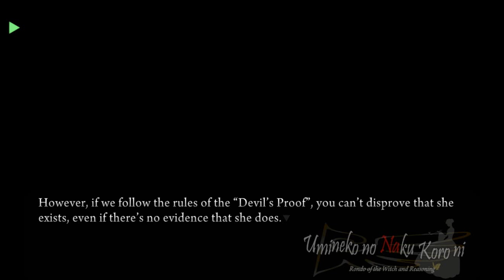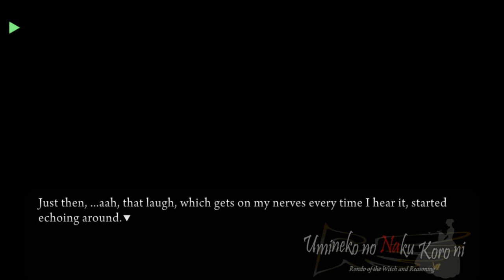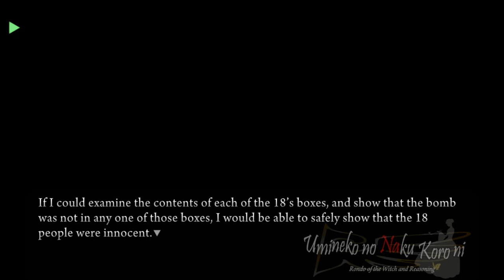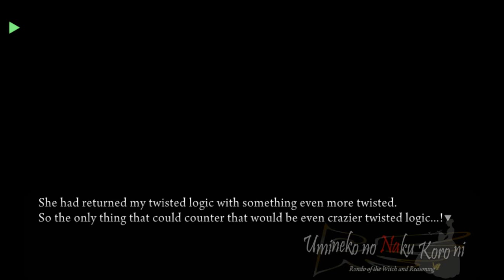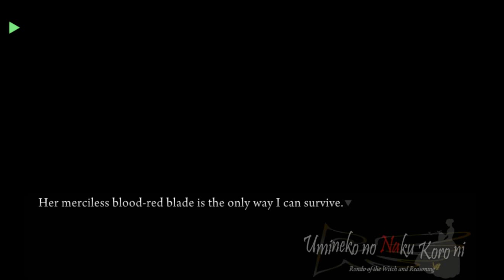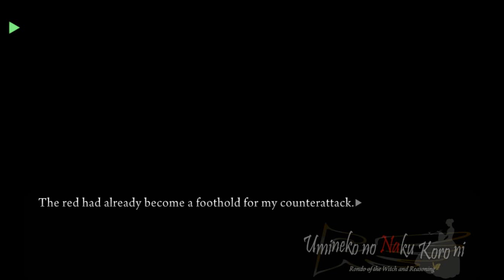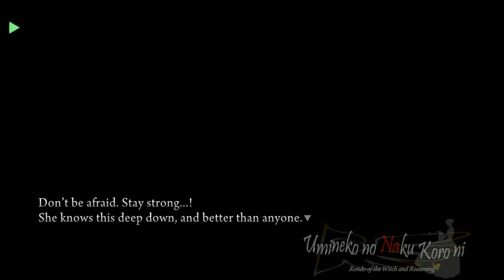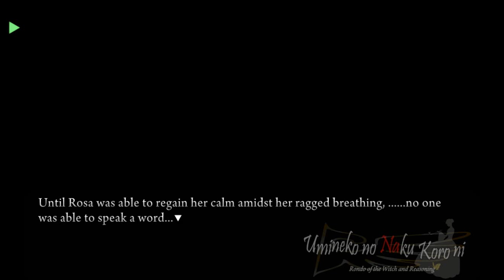UMINEKO PORT EPISODE 3 PT4